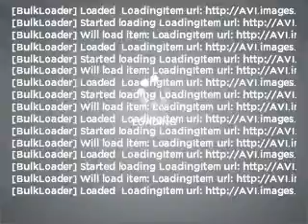2007 Pontiac G6 - Battle Creek MI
Year: 2007
Make: Pontiac
Model: G6
Engine: 3.5 liter 6 cylinder 12 valve
Transmission: 4-Speed Automatic with Overdrive
Exterior: Electric Blue Metallic
Miles: 80528
Sunshine Toyota